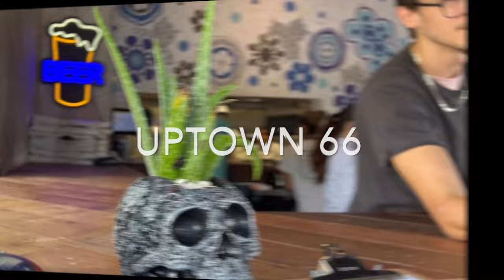Delicioso! Cinco de Mayo Food Fiesta | Zahra Elise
Celebrating Cinco de Mayo in Miami checking out Uptown 66 for the first time.
Video by : Katii Kartel
Edited by @CuratedbyANAIS